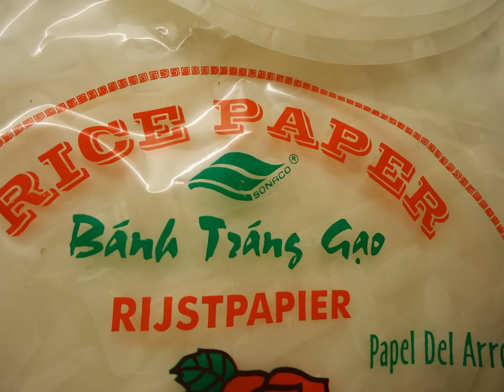Gevulde rijstpapier ( groenten/kip loempia met rijstvermicelli)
Loempia's zonder te bakken, wel zo lekker en licht verteerbaar. Gewoon als lunch of als snack.
- Ik had wat vlees uit de oven over, die ik grof heb gepluisd.
- ook lekker is filet van een gegrilde kip.
- Marineer kipfilet of dijfilet met een pikante marinade met knoflook of kip kruiden.  Bak in boter aan beiden kanten. Snijd in dunne plakken. Of zie kip recept bij sauto  of noodles soep.
- Rijstpapier is in verschillende maten en vormen te koop. Wil je dit gerecht als maaltijd nuttigen, dan is een grote maat gemakkelijk te vullen.
- Maak de rijstpapier goed nat en ook aan het uiteinden.
- Vul of rol zoals jij het wilt.
- Sambal heb ik meestal in de koelkast die ik voor verschillende gerechten gebruik.
- Meng zoete en zoute ketjap saus met  fijngemalen gebakken uitjes, knoflook, verse peper en een paar takjes selderij samen. Voeg een scheut water toe en warm het op in de magnetron. Net niet aan de kook brengen. In de koelkast is het een paar weken houdbaar.
- Gekleurde paprika bij je groenten is ook lekker en kleurt mooi.
- Serveer gelijk.